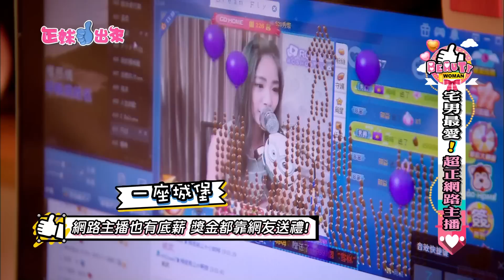正妹讚出來-紀可軒(正妹實況主播)